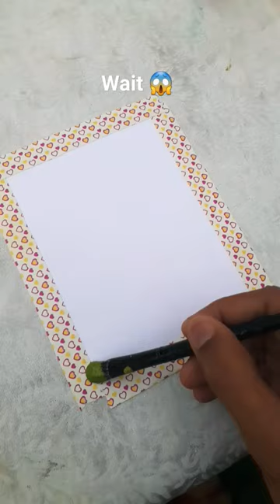easy to metallic colour painting ides wait for and😳😵art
easy to metallic colour painting wait for and 😳😵art